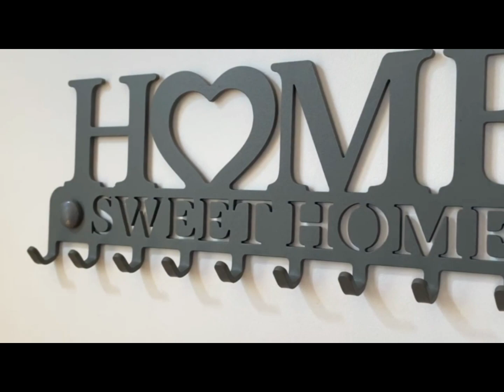Pared Para Llaves Colgadores De Toalla Con 10 Ganchos